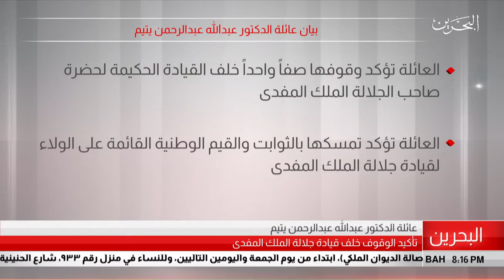البحرين مركز الأخبار : بيان عائلة الدكتور عبدالله عبدالرحمن يتيم 24-07-2019